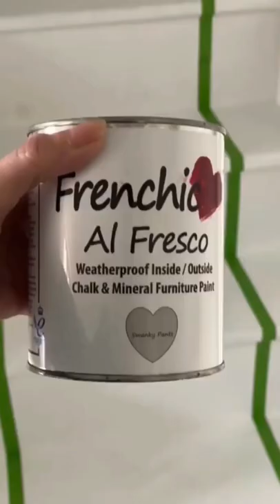Walking into the week with a spring in your step with Frenchic Paint ☀️